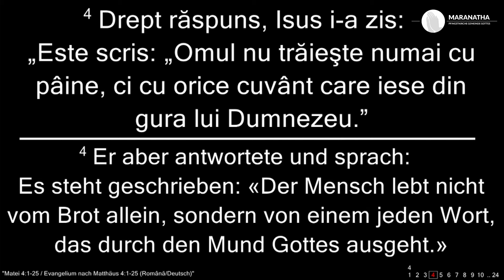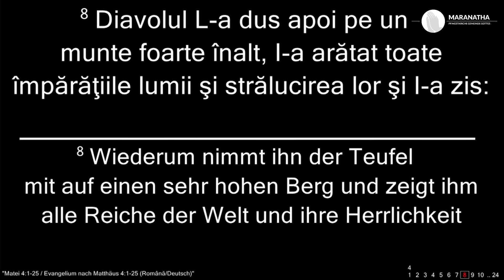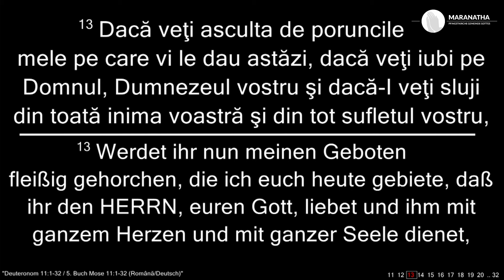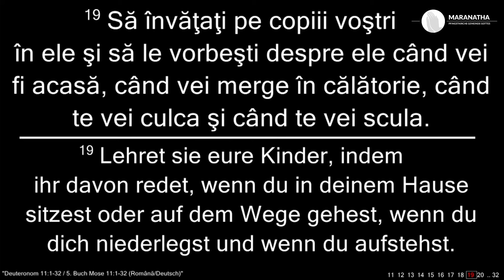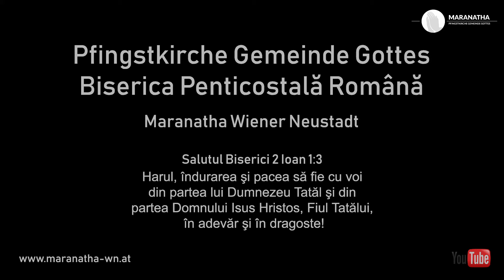Maranatha Wiener Neustadt 29.09.2024 AM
00:00 Victor Ştrango - Deschiderea
03:49 Corul Bisericii
06:32 Clasa 2 - Poți să fi o mână întinsă!
11:06 Fanfară Bisericii
15:43 Felician Şimoniac - Predică
46:02 Căntare în comun - Tu eşti cel mai minunat
50:21 Fr. Beniamin - Mărturie
57:50 Grupul Maranatha - Înaintea Ta eu vin
01:02:05 Grup de Surori - Cânt lui Dumnezeu glorie
01:06:02 Fanfară Bisericii
01:10:01 Corul Bisericii
01:15:18 Beni Varadin - Predică
01:46:28 Victor Ştrango - Încheierea

Salutul Bisericii 2 Ioan 1:3 - Harul, indurarea si pacea sa fie cu voi din partea lui Dumnezeu Tatal si din partea Domnului Isus Hristos, Fiul Tatalui, in adevar si in dragoste!